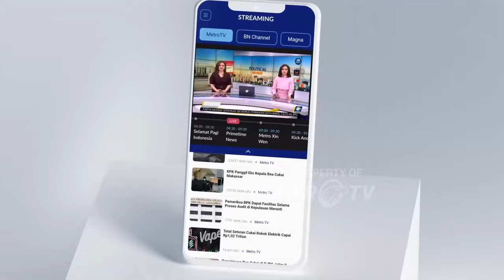Gelombang Panas Berkepanjangan di India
MetroTV, India mengalami gelombang panas berkepanjangan dengan suhu harian 40 derajat celcius.